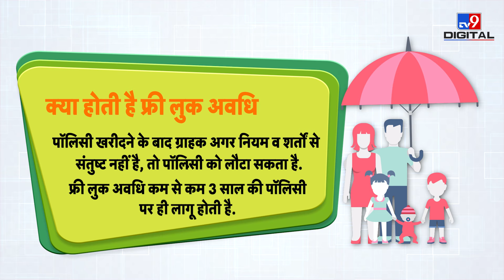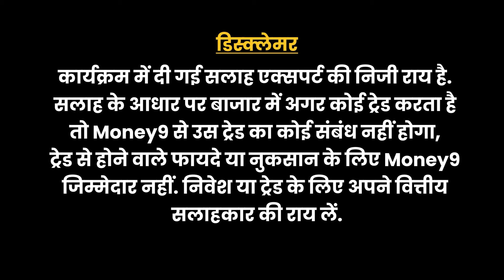Double होगी Free Look Period की अवधि, जानिए क्या होगा फायदा? Money9 Jhatpat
भारत में मिस सेलिंग यानि कि गलत इंश्‍योरेंस पॉलिसी बेचने की घटनाएं भी बढ़ रही हैं, इसे देखते हुए इरडा ने बड़ी राहत दी है.
In view of the increasing incidents of mis-selling i.e. selling wrong insurance policies in India, IRDAI has given a big relief.